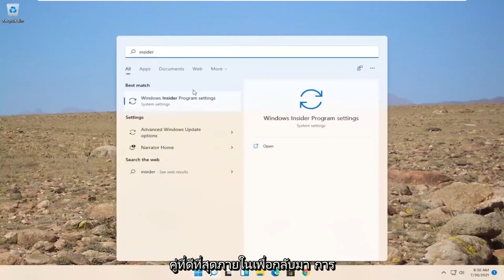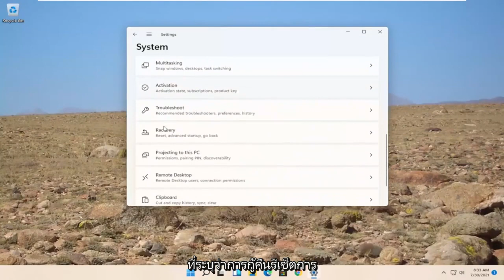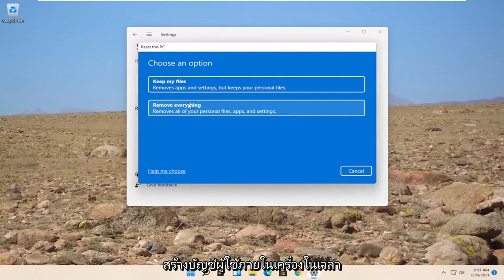ออกจาก Windows 11 Insider BETA หรือปล่อยโปรแกรมดูตัวอย่างและใช้งาน Windows 11 . ต่อไป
บทช่วยสอนของ Windows 11 เกี่ยวกับวิธีการยกเลิกหรือออกจากโปรแกรม Insider ของ Windows (เบต้าและการเปิดตัวอย่างงดงาม) ในขณะที่ยังคงรักษาเวอร์ชันสุดท้ายของ Windows 11 ไว้ วิธีการเปลี่ยนจากผู้พัฒนาและรุ่นเบต้าเป็นการติดตั้งและเผยแพร่ขั้นสุดท้ายของ Windows 11 เป็น สาธารณะ. โปรดตรวจสอบให้แน่ใจว่าคุณเลือกตัวเลือกที่เหมาะสมเมื่อออกจากโปรแกรมที่เหมาะสมกับความต้องการของคุณ

หากคุณวางแผนที่จะใช้ Windows 11 รุ่นที่เสถียรเมื่อเปิดตัวในวันที่ 5 ตุลาคม และคุณใช้ช่องทางเบต้าหรือรุ่นตัวอย่าง (ไม่พัฒนา) คุณสามารถเปลี่ยนสวิตช์ในการตั้งค่าที่จะยกเลิกการลงทะเบียน Windows ของคุณโดยอัตโนมัติ อุปกรณ์ 11 เครื่องจากโปรแกรม Windows Insider ในรุ่นหลักที่เสถียรครั้งถัดไป จะมีผลเช่นเดียวกันหลังจาก Windows 11 ออกตัวเต็ม แต่คุณอาจต้องรอจนกว่าจะมีการอัปเดตครั้งใหญ่เพื่อเปลี่ยนโดยอัตโนมัติ หากไม่ทำ คุณจะใช้เวอร์ชันเบต้าหรือเวอร์ชันตัวอย่างเวอร์ชันทดลองของ Windows 11 ต่อไป

ด้วย Windows 11 ในเร็วๆ นี้ คุณอาจลงทะเบียนพีซีเครื่องใดเครื่องหนึ่งของคุณสำหรับโปรแกรม Windows Insider เพื่อดูระบบปฏิบัติการใหม่ก่อนใคร (ถ้าคุณเป็นเหมือนฉัน คุณอาจทำผิดกับคำแนะนำของคุณ และทำในเครื่องหลักของคุณ!)

แน่นอนว่า Windows 11 จะเปิดตัวในวันที่ 5 ตุลาคม คุณอาจต้องการออกจากโปรแกรม Insider เพื่อเผยแพร่สู่สาธารณะ หากคุณอยู่ในช่องเบต้าหรือรุ่นตัวอย่าง คุณสามารถทำตามขั้นตอนเหล่านี้: